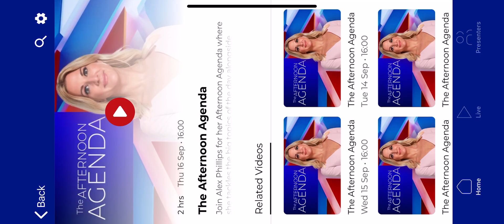Cholesterol lowering is ‘fraud’ says Cardiologist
Leading doctors oppose health watchdog approval of new cholesterol lowering drug on GB News. For more health empowering information or just to support Dr Aseem Malhotra’s work